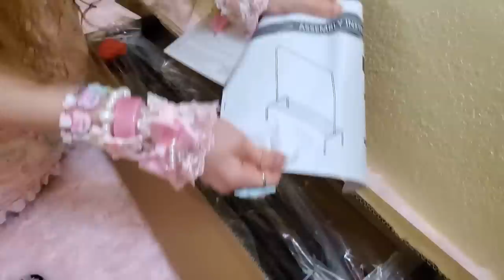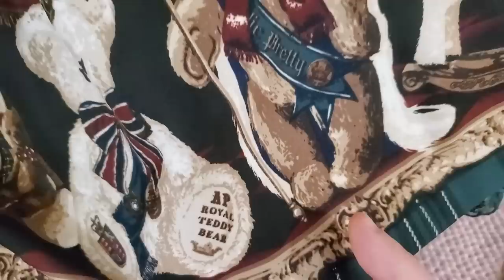My Birthday Unboxing! Frack 2020 Edition